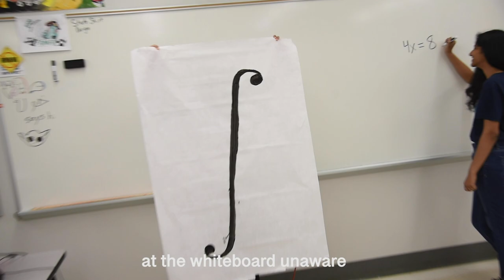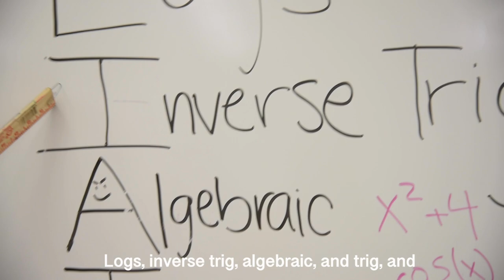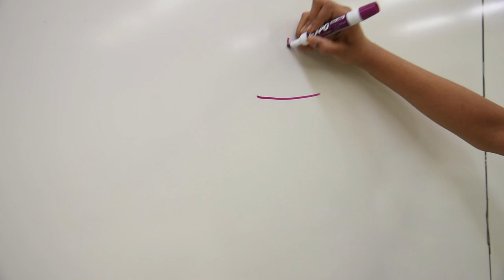Integral Story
National Chapter ID: 2722

Original lyrics but no claim of ownership of the original track used in the video.